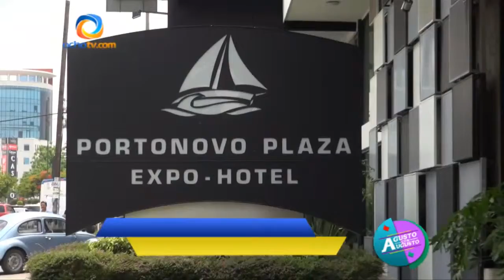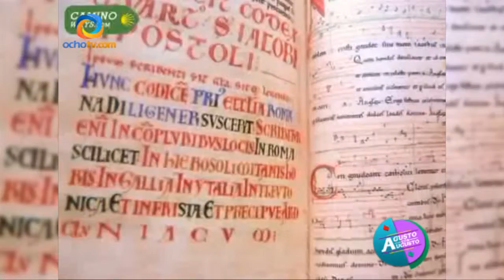PROGRAMA ESPECIAL: CLASE Y ESTILO, PELICULAS DEL VERANO,